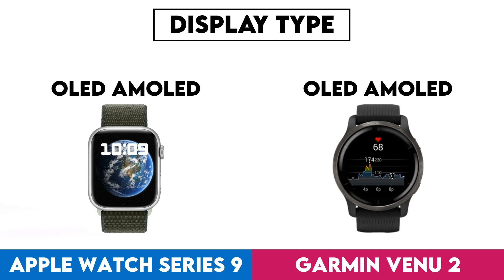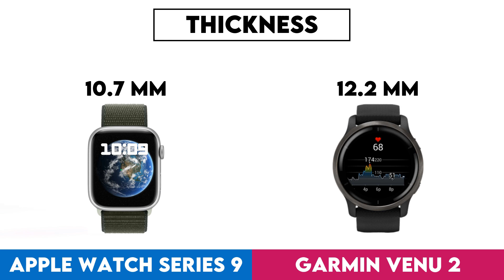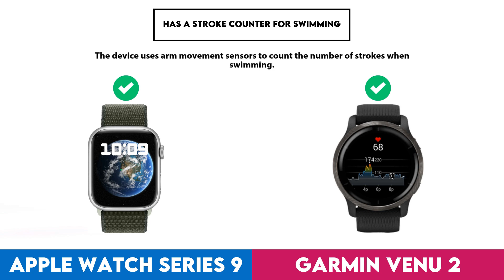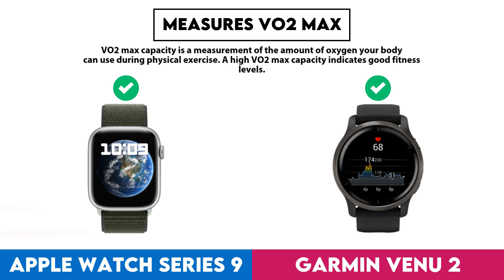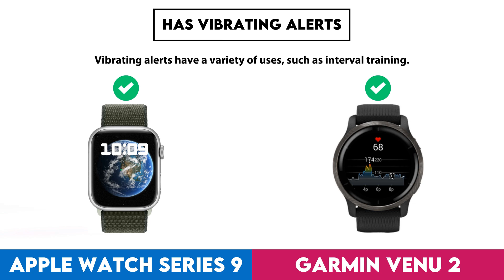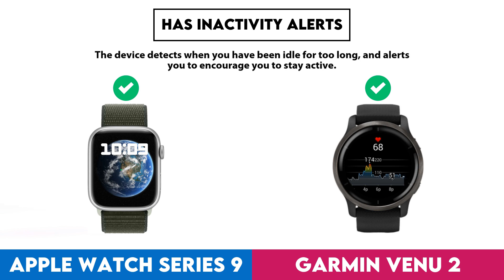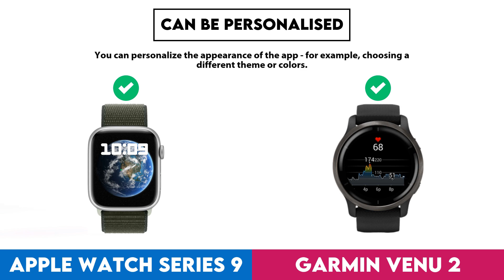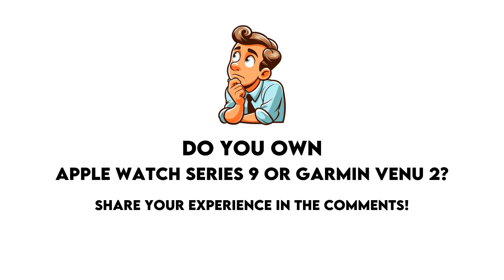Apple Watch Series 9 vs Garmin Venu 2 Comparison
In this video I made a comparison between  Apple Watch Series 9 and Garmin Venu 2 based on their different features and performance factors. Intention of this video is to help you choose the right product for you.

Timestamps:
Design - 0:00:05
  Screen Size - 0:00:08
  Display Type - 0:00:18
  Is Dustproof And Water-Resistant - 0:00:28
  Has Branded Damage-Resistant Glass - 0:00:38
  Pixel Density - 0:00:48
  Sweat Resistance - 0:00:58
  Watch Band Is Replaceable - 0:01:08
  Has A Display - 0:01:18
  Resolution - 0:01:28
  Always-On Display - 0:01:38
  Thickness - 0:01:48
  Has A Touch Screen - 0:01:58
  Waterproof Depth Rating - 0:02:08
  Weight - 0:02:18
  Height - 0:02:28
  Width - 0:02:38
  Has Sapphire Glass Display - 0:02:48
  Volume - 0:02:58
Sensors - 0:03:08
  Monitors Blood Oxygenation Levels - 0:03:11
  Has A Heart Rate Monitor - 0:03:21
  Has Gps - 0:03:31
  Has An Accelerometer - 0:03:41
  Has A Temperature Sensor - 0:03:51
  Has A Compass - 0:04:01
  Has A Barometer - 0:04:11
  Has A Gyroscope - 0:04:21
  Has A Cadence Sensor - 0:04:31
  Monitors Perspiration - 0:04:41
Activity tracking - 0:04:51
  Tracks Your Sleep - 0:04:54
  Tracks Distance - 0:05:04
  Tracks Steps Taken - 0:05:14
  Measures Pace - 0:05:24
  Provides Sleep Reports - 0:05:34
  Detects Activities Automatically - 0:05:44
  Has A Route Tracker - 0:05:54
  Tracks Elevation - 0:06:04
  Has Multi-Sport Mode - 0:06:14
  Has Exercise Tagging - 0:06:24
  Has A Stroke Counter For Swimming - 0:06:34
  Tracks Calorie Intake - 0:06:44
  Designed For Diving - 0:06:54
  Designed For Golf - 0:07:04
Connectivity - 0:07:14
  Is Compatible With Ios - 0:07:17
  Is Compatible With Android - 0:07:27
  Supports Wi-Fi - 0:07:37
  Supports Ant+ - 0:07:47
  Has Nfc - 0:07:57
  Has A Cellular Module - 0:08:07
  Supports Galileo - 0:08:17
Battery - 0:08:27
  Battery Life - 0:08:30
  Charge Time - 0:08:40
  Battery Life In Power Save Mode - 0:08:50
  Has Wireless Charging - 0:09:00
  Has A Rechargeable Battery - 0:09:10
  Has A Solar Power Battery - 0:09:20
  Has A Removable Battery - 0:09:30
Features - 0:09:40
  Has Hrv Tracking - 0:09:43
  Measures Vo2 Max - 0:09:53
  Measures Resting Heart Rate - 0:10:03
  Shows Readiness Level - 0:10:13
  Can Be Used To Answer Calls - 0:10:23
  Locates Your Phone - 0:10:33
  Has Call Control - 0:10:43
  Has Notifications - 0:10:53
  Has Irregular Heart Rate Warnings - 0:11:03
  Has Ecg Technology - 0:11:13
  Has Silent Alarm - 0:11:23
  Has Vibrating Alerts - 0:11:33
  Has Fall Detection - 0:11:43
  Has A Stopwatch - 0:11:53
  Has Smart Alarm - 0:12:03
  Has Voice Commands - 0:12:13
  Internal Storage - 0:12:23
  Has A Built-In Camera Remote Control Function - 0:12:33
  Acquires Gps Faster - 0:12:43
  Warranty Period - 0:12:53
  Has A Front Camera - 0:13:03
App & Software - 0:13:13
  Provides Activity Reports - 0:13:16
  Has Inactivity Alerts - 0:13:26
  Counts How Many Calories You'Ve Burned - 0:13:36
  Has Goal Setting - 0:13:46
  Has Achievements - 0:13:56
  Free App - 0:14:06
  Has Exercise Diary - 0:14:16
  Ad-Free - 0:14:26
  Has Coaching - 0:14:36
  Has Temperature Tracking - 0:14:46
  Has Period Notifications - 0:14:56
  Has Voice Feedback - 0:15:06
  Has Music Playback - 0:15:16
  Predicts Ovulation - 0:15:26
  Predicts Start Date - 0:15:36
  Can Be Personalised - 0:15:46
  Has Barcode Scanner On App - 0:15:56
  Tracks Water Intake - 0:16:06
  Has Weight Tracking - 0:16:16
Miscellaneous - 0:16:26
  Has A Battery Level Indicator - 0:16:29
  Has Aptx - 0:16:39
  Has Auto Pause - 0:16:49
  Compatible With Smart Scales - 0:16:59
  Compatible With External Heart Rate Monitors - 0:17:09
  Is Compatible With Windows - 0:17:19
  Has An External Memory Slot - 0:17:29
  Is Compatible With Mac Os X - 0:17:39
  Has A Socket For A 3.5 Mm Audio Jack - 0:17:49